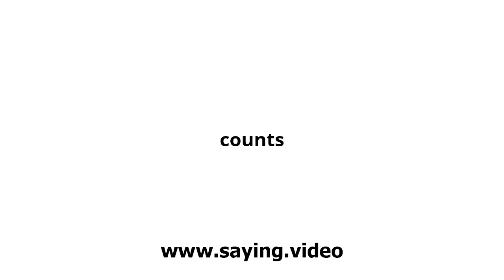How to say counts in English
A short video showing how to pronounce counts.